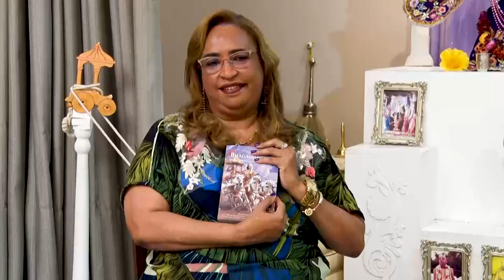Expo Religião - Hare Krishna - Bloco 2